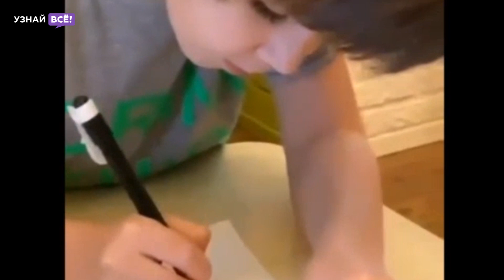Сын Галкина и Пугачевой назвал любимую песню мамы (новости)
Узнай, какие песни Пугачевой любимые у детей звезды Гарри и Лизы. Максим Галкин поделился семейным видео!